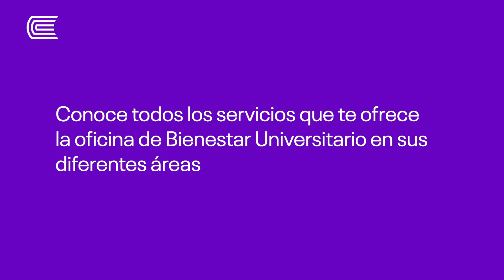Bienestar Universitario: Conoce todos nuestros servicios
¡Nos adaptamos para ti!
Desde la oficina de Bienestar Universitario te damos la bienvenida a este nuevo periodo académico. Conoce aquí todos los servicios que te ofrecemos para asegurar tu bienestar físico ,emocional y socioeconómico si perteneces a la modalidad Semipresencial.